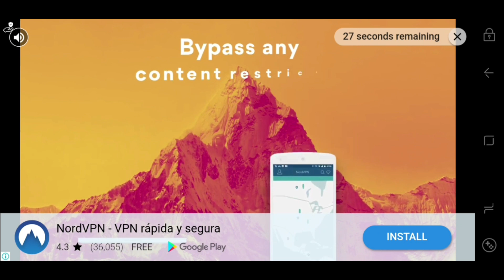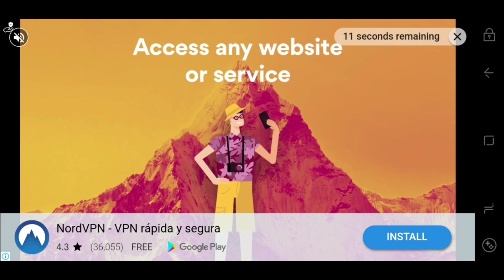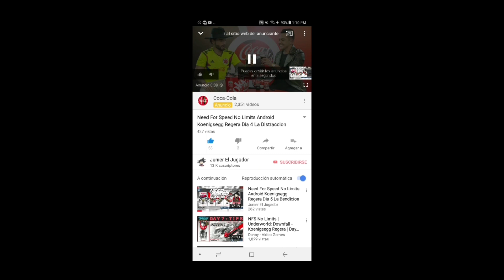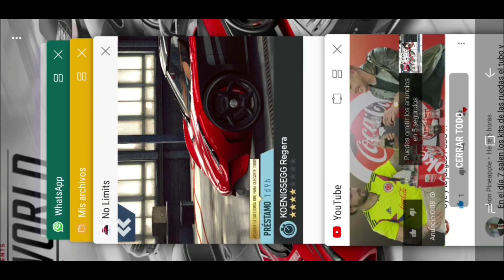Need For Speed No Limits Android Koenigsegg Regera Dia 6 La Ursurpador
931 de PR es necesario para esta etapa campeones! Vamos por el dia 6! KOENIGSEGG REGERA Y bueno por fin GINA D ANGELO dice sus 1eras palabras tengomiedo y nuestros nuevos aliados LOS ORGANIZADORES aun no entiendo que sucede exactamente XD animos campeones!

Need for Speed No LimitsACTUALIZACIÓN UNDERWORLD: PERDICIÓN 2.11.1

¡Los miembros del mundo clandestino de Blackridge vuelven a la carga y van a por tu banda! Ponte al volante del hiperexclusivo Koenigsegg Regera y demuestra a la panda de mafiosos de Gina de lo que eres capaz.

Coches nuevos:

Koenigsegg Regera (2016)
Tipo: hipercoche

6 estrellas = 1020
7 estrellas = 1062
8 estrellas = 1094

Estadísticas principales
Velocidad: 11255
Aceleración: 11507
Nitro: 11153

Disponible en: evento Underworld: Perdición con recompensas por categoría de 7 días
Plazos: 15 de junio a las 00:00 UTC – 22 de junio 00:00 UTC

Jaguar CX-75 (2010)

Tipo: hipercoche

6 estrellas = 930
7 estrellas = 976
8 estrellas = 1017

Estadísticas principales
Velocidad: 8639
Aceleración: 10220
Nitro: 11316

Disponible en: evento Campo de pruebas de 7 días
Plazos: 29 de junio a las 00:00 UTC – 6 de julio a las 00:00 UTC

Repeticiones de eventos especiales:

A partir del 13 de julio (UTC), según el orden de disponibilidad, los eventos especiales que vuelven son:

Ford GT (2017)McLaren P1 (2015)Porsche 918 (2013)BMW M4 F82 Coupé Razor (2014)Lamborghini Murciélago SV (2010)Porsche 911 GT3 RS (2015)Lamborghini Diablo SV (1995)Gazella GT de Hot WheelsTime Attaxi de Hot WheelsNissan Skyline GTR BNR34 (2001)Dodge Challenger SRT Demon (2018)Ford Modelo 18 (1932)Chevrolet Corvette Z06 (2015)Nissan 180SX (1997)Jaguar F-Type (2014)Dodge Charger (1969)Chevrolet Camaro Z/28 (2014)Ford Falcon XB Coupé (1973)

Página de las clases de coches:

Hemos creado una nueva página con las estadísticas de todos los coches de NFS No Limits. ¿Quieres saber el verdadero potencial de tu coche sin quebraderos de cabeza? ¡Ya puedes hacerlo! Échale un vistazo aquí

Otras mejoras

Una nueva serie de coches, Thunderstorm, en la que destacan el Koenigsegg Regera (2016) y el Jaguar CX-75 (2010).

Se ha solucionado un problema que afectaba al rendimiento en carrera de algunos usuarios de iOS.Se ha solucionado un problema que afectaba a los usuarios de iPhone 8.

¡Descarga Need for Speed No Limits gratis* aquí!

Sigue a Need for Speed™ No Limits en Facebook, Twitter e Instagram para enterarte de las últimas noticias y actualizaciones.

* Incluye compras integradas. Pueden aplicarse tarifas por conexión de red.